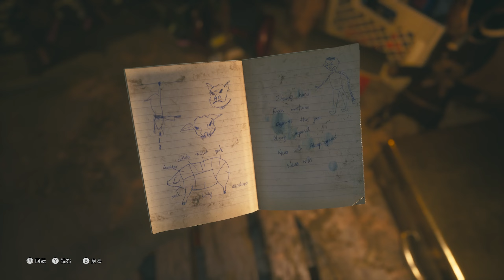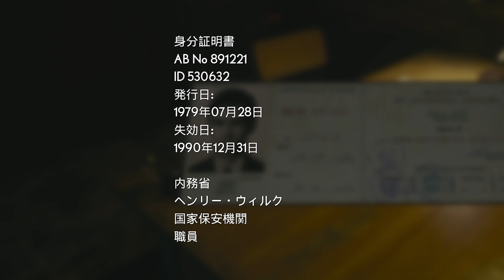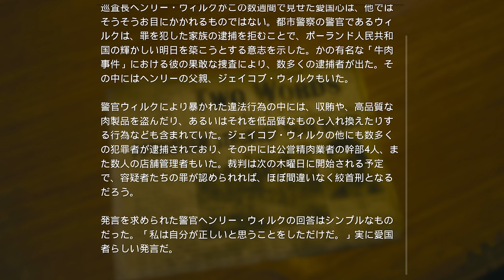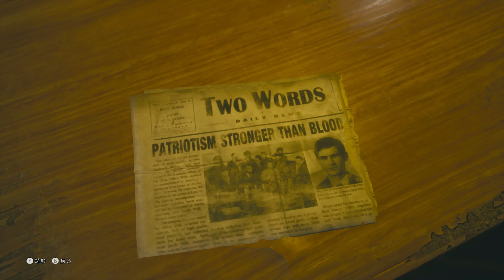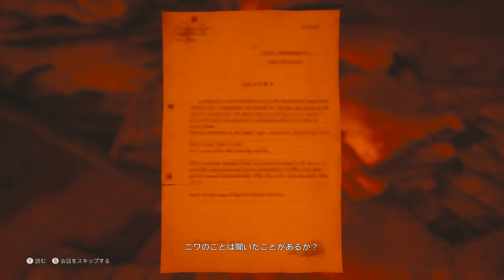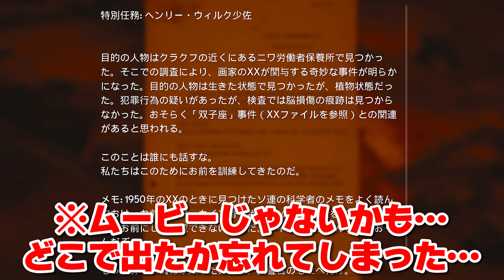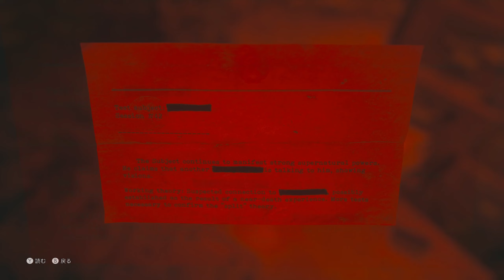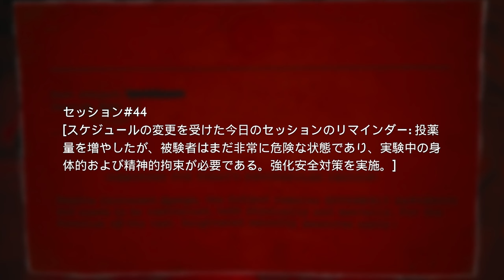【女性実況者】SILENT HILLの様な赤く不気味な世界で、敵に見つからないように進むの怖すぎた。 :11【The Medium】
バイオ風固定カメラ、とずっと思っていたけど、
どちらかというとSILENT HILLの世界観に近いね！
ぶたさんの部屋は不気味で何とも怖かった(;'∀')
トマスパートと交互にプレイできるの楽しいね！

‹1440pの画質設定が表示されている方へ›
こちらは1080→1440pのアップコンバートですが
1080pで見るより多少キレイかもしれません。
色々画質のテスト中…

‹The Medium›
霊能者にしか解けない恐ろしい謎の真相に迫れ。
かつて共産党に使われていた荒廃したホテルへと向かい、
独自の霊能力を使って世にも恐ろしい謎の真相に迫り、
「二重現実」の謎を解き明かしていく。
2つの世界を行き来し、悪霊たちとの遭遇を切り抜けろ。

‹藤田みしろ›
2017年、ファーストシングル"COUNT DOWN"で全国デビュー！
シンガーソングライターとして活動しています。
(ずーっと"ロック"って付けてたけど、何でもチャレンジしたいので取りました！)
子どものころからゲームが大好きで、
父親とバイオハザードやサイレントヒルをプレイして育ちました。
ゲーム実況動画も投稿しております。

【効果音＆BGM】※使用している場合は下記※